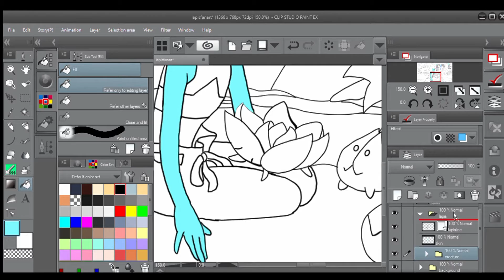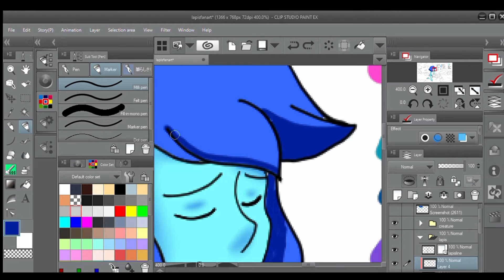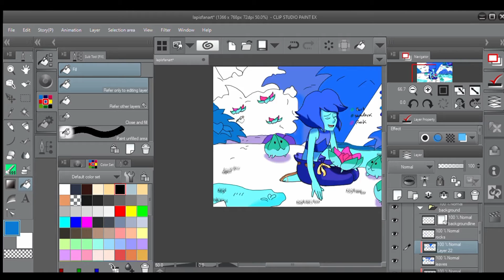Why So Blue (Steven Universe Fanart)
Here is a short speedpaint video while I'm working on a big project for you all.  I love Steven Universe and this newest (and last) season has the most beautiful scenery.

Melancholy by my friend Careless.